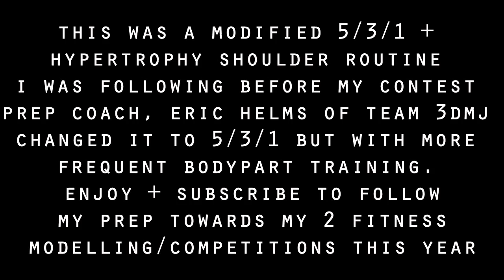Shoulders (Delts) Workout - Modified 5/3/1 + Hypertrophy. My Contest Prep!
This was my Shoulders/Delts routine before I hired my contest prep coach, Eric Helms of 3D Muscle Journey (link below). He has now changed it to a 5/3/1 routine but it's now an Upper Body/Lower Body split. So I get to train my bodyparts more frequently which I like!

I have 3 planned shows this year :

Miami Pro World Championships in the U.K April 7th 2013
WBFF Orlando Show : May 18th 2013
WBFF World Championships : August 23rd/24th

I have hired 3DMJ as my contest prep team and my main coach is Eric Helms.
These guys have been amazing already, you can tell that they LOVE their craft.